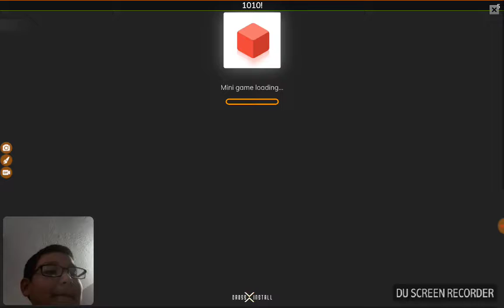Trollface Quest internet memes part 1